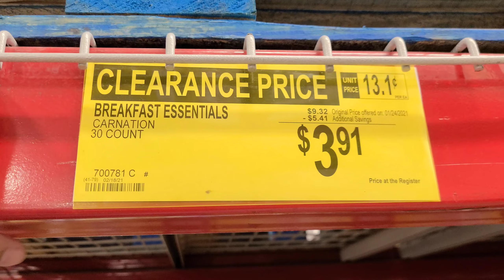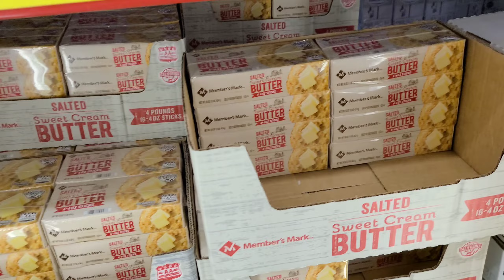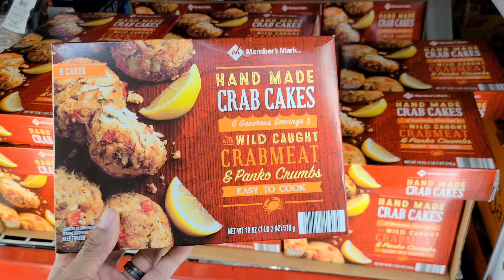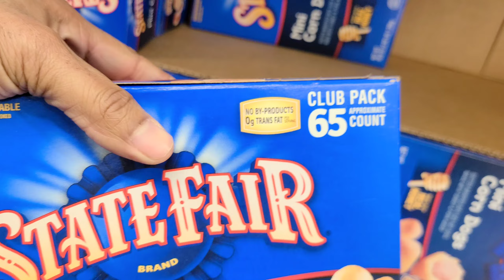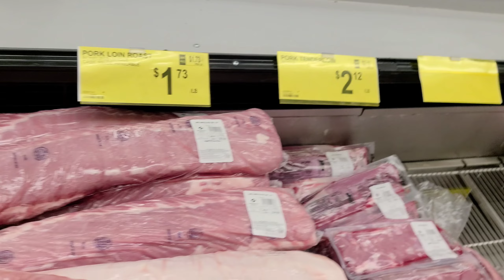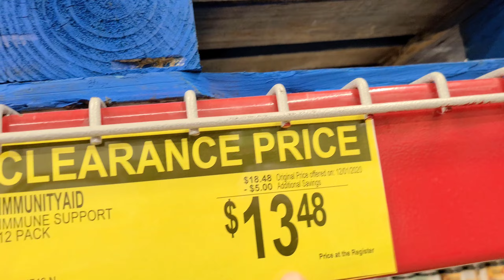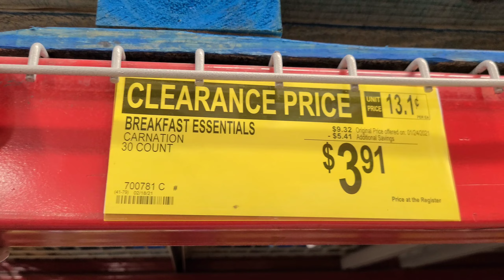Sams Club MEGA Instant SAVINGS Grocery Haul For a Large Family of 7